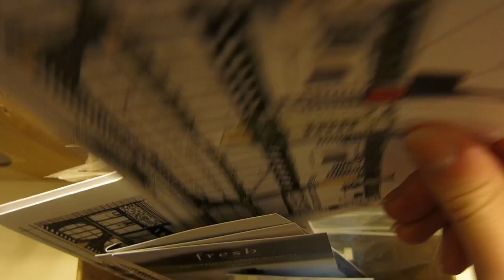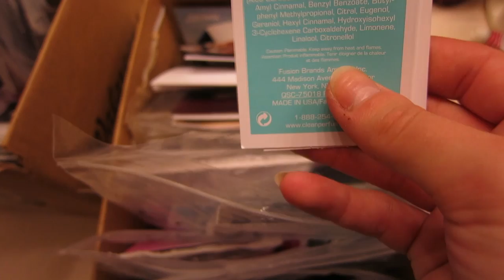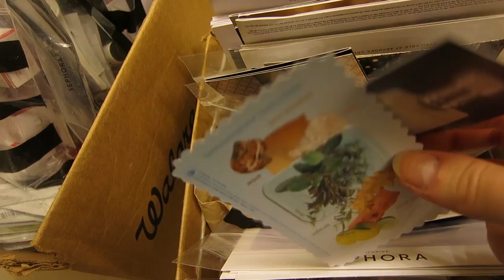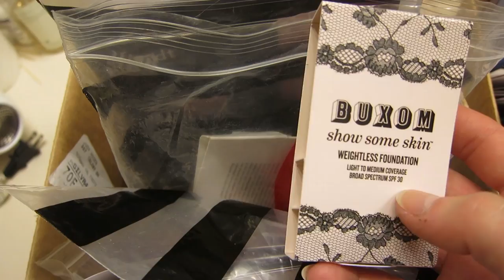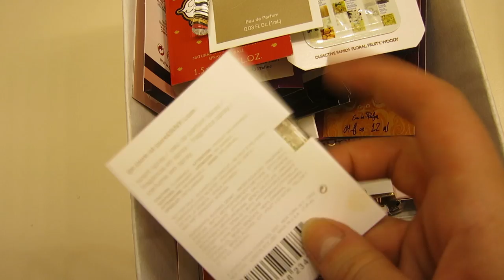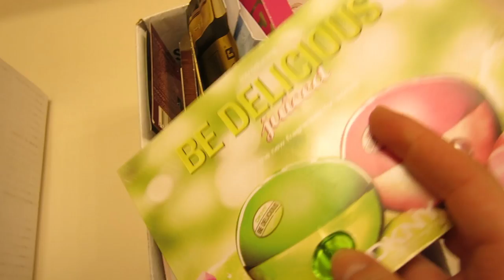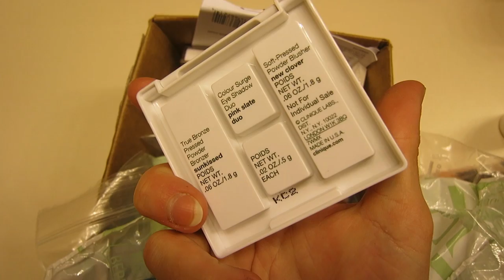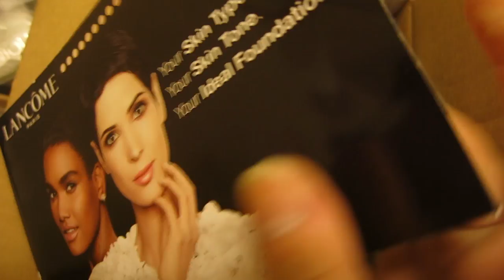(old camera) perfume samples and stuff ~ 38 mins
0:00 - perfume samples
25:27 - makeup
36:23 - rummaging

the clicking noise in the background is the auto-focus feature on my camera.

the items pictured are not mine. I filmed someone else's collection with permission.